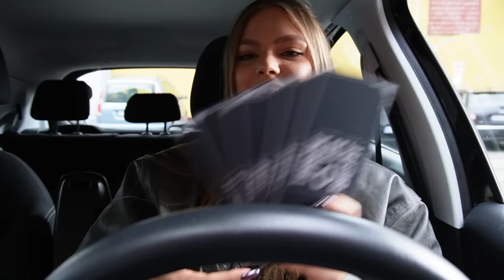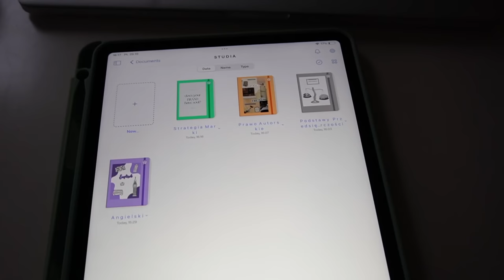SPĘDŹ ZE MNĄ TYDZIEŃ | kupiłam Ipada, nowe tatuaże, selfcare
Wpadaj na instagram @tattoo.nest po super dziarki we Wro🔥

a z kodem "Wiktoria Łącka" załapiesz się na super zniżkę na tatuaż (przy robieniu tatuażu do 10cm zniżka 15%, a powyżej 10cm 30%).

Na profilu @tattoo.nest do końca października trwa konkurs, gdzie możecie wygrać darmowy tatuaż i nie tylko!
[współpracabarterowa]

Obczaj portale społecznościowe:

Podróżnicy Wiki

☞Oprócz nagrywania lubię też robić zdjęcia. Oto moje insta:
wiktoria.lackaa

☞Wejdź też na mojego TikToka gdzie nagrywam śmieszne filmiki:
siemkatuwika_

Trzymaj się ! ♡